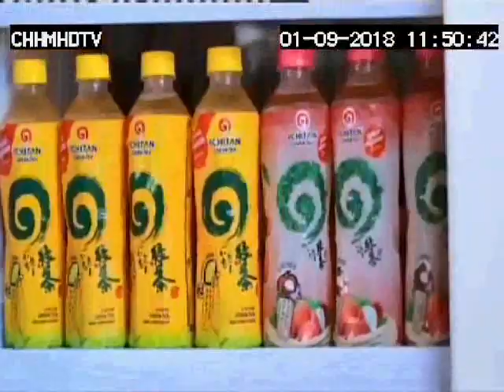Ichitan 28th Winner, 100,000,000R 95sec 01 09 18 HM